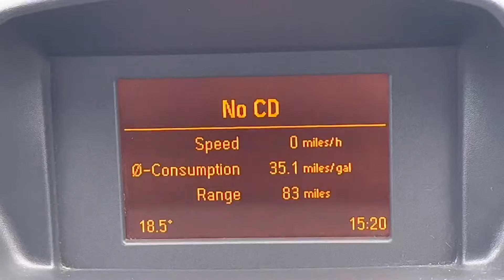WV64PDK Cockpit demo